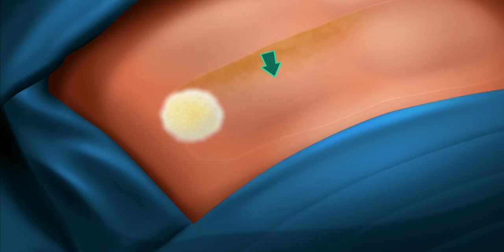{ASMR} - Surgery || Stomach surgery